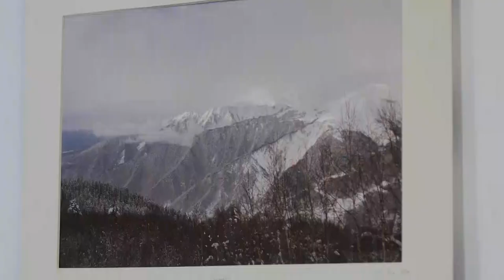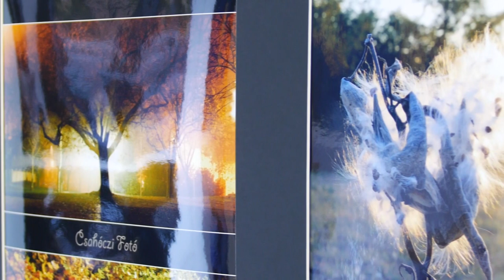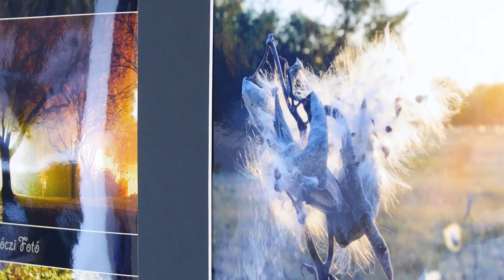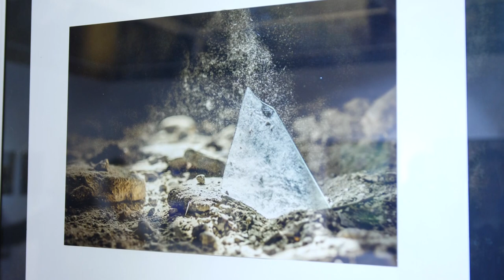Nők a fényképezőgép mögött - kiállítás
Nőnap alkalmából Nők a fényképezőgép mögött címmel nyílt fotókiállítás Pakson, a Csengey Dénes Kulturális Központban. A kiállítást Sziklai Mariann, az MVM Paksi Atomerőmű Zrt. gazdasági igazgatója nyitotta meg. A tárlat 2022. március 31-ig tekinthető meg a kulturális központ nyitvatartási idejében.